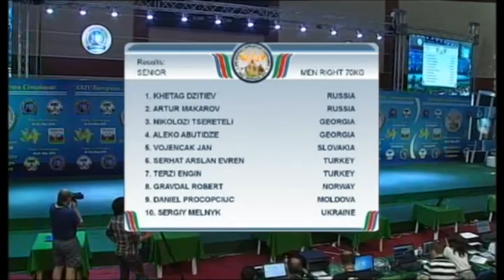SENIOR MEN RIGHT 70KG KHETAG, DZITIEV RUSSIA 2828 vs ARTUR, MAKAROV RUSSIA 2877